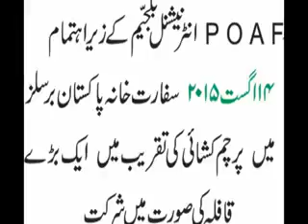pakistan day celebreted on 14 aug. 2015 at brussel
یوم پا کستان کے موقع پر پاکستان ایمبیسی برسلز میں پرچم کشائی کی تقریب